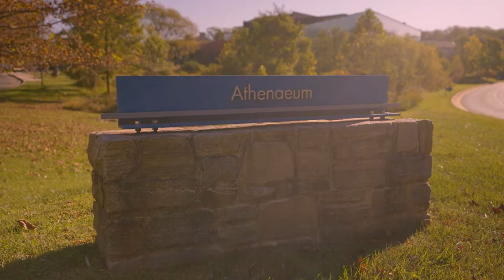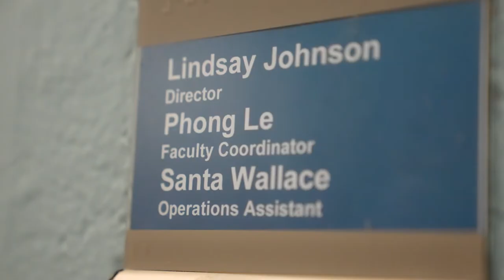The Majors You Want at Goucher | The College Tour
Associate Professor Phong Le, who's also a Goucher alumnus, talks about the school's wide range of majors in many in-demand areas, and the benefits of its interdisciplinary academic approach.

Named one of the best national colleges and most innovative institutions in the country by U.S. News & World Report, Goucher College is also recognized by The Princeton Review as one of the best colleges in America, and a leader in global education and study abroad. Located in Baltimore, Maryland, Goucher is a private, liberal arts college dedicated to teaching students to be complex problem solvers who are prepared for the jobs of the future. A Goucher education focuses on creating lifelong learners through an interdisciplinary, global education that requires 100% of students to study abroad.